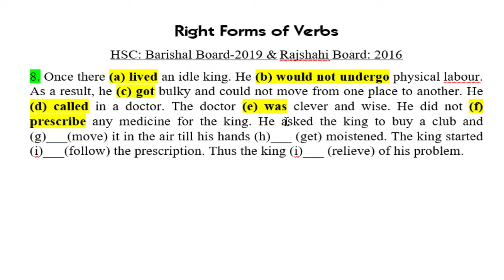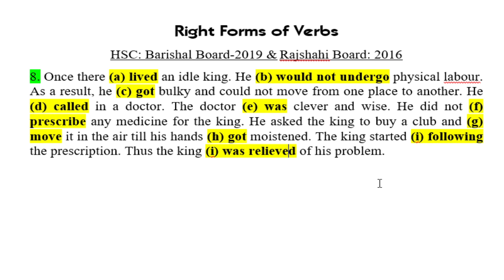Easy Explanation_Right forms of verbs_HSC_Barishal Board-2019 & Rajshahi Board-2016